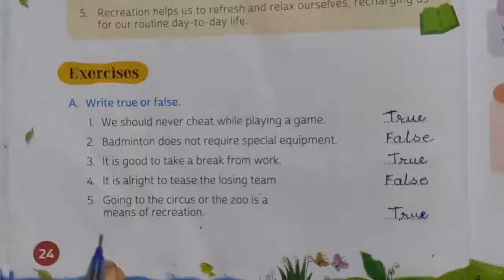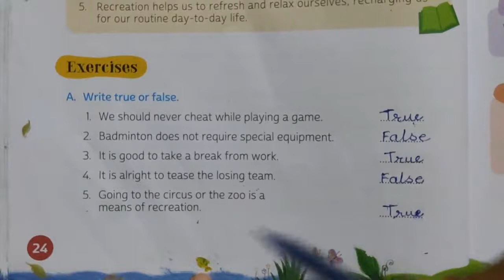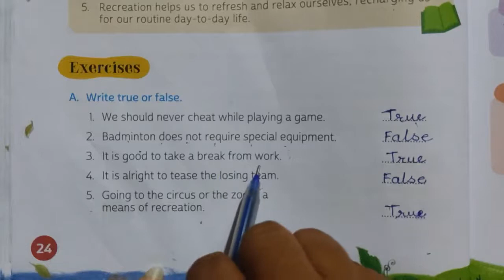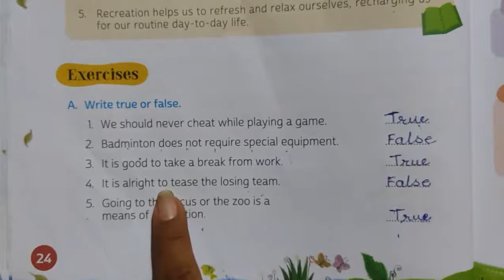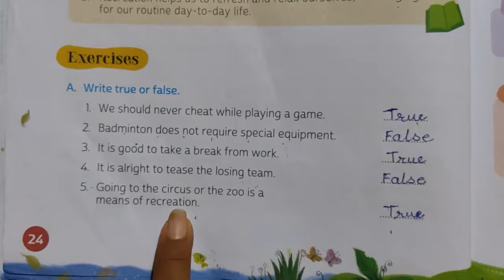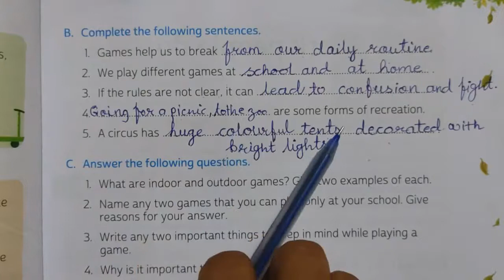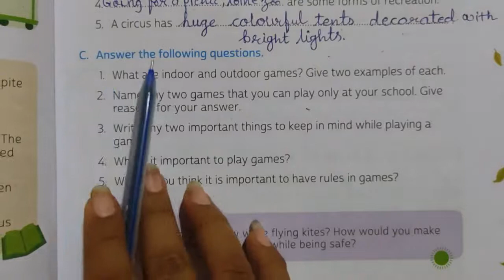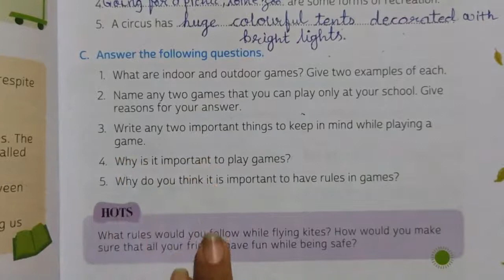Standard 4 Environment Ch 3 Games and recreation